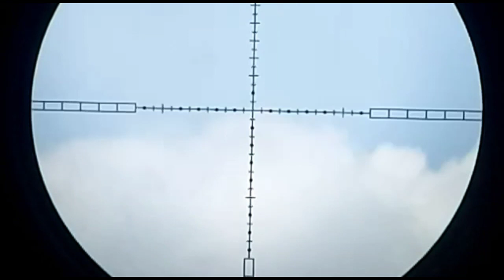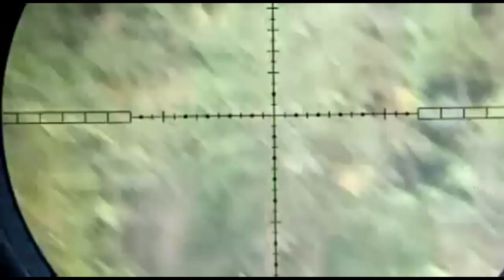BERBURU TEKUKUR MENGUNAKAN MIMIS SERIBU RUPIAH